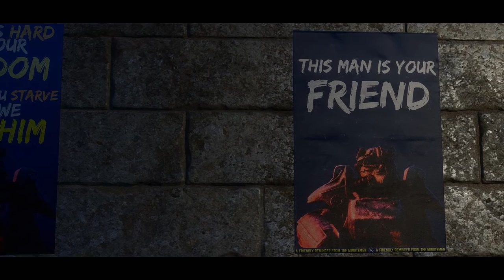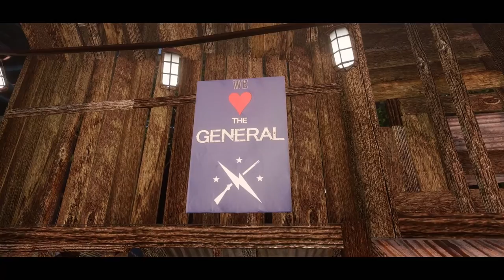Minutemen Propaganda Posters - Fallout 4 Mod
Video showcasing the Minutemen Propaganda Posters 1.0 mod by yours truly, which adds 15 new standalone Minutemen-themed posters for you to build. The posters can be found at Decorations - Wall Decorations - Signs and they cost 2 Plastic + 2 Adhesive.

USED MUSIC:

Chernobyl Instrumental
by John Dope